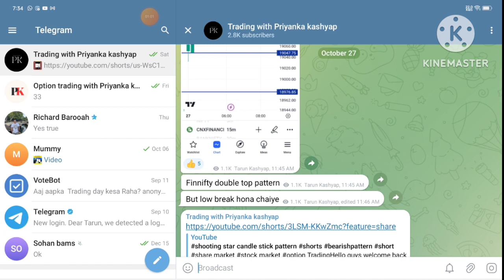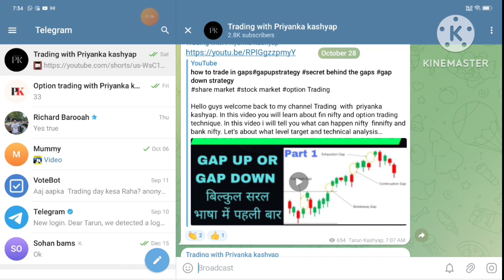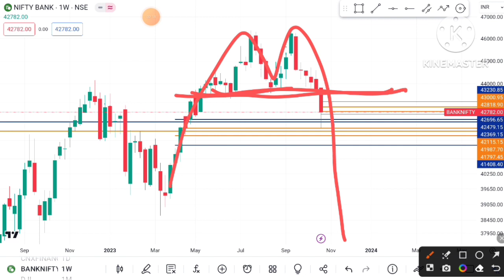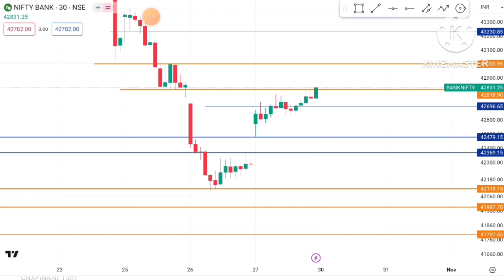Bank nifty prediction for tomorrow banknifty analysis banknifty for monday